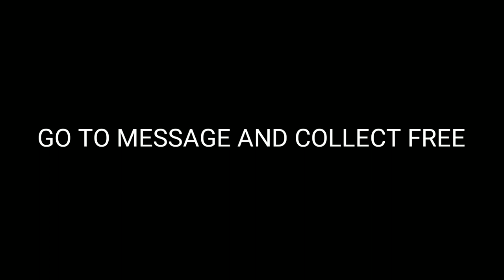HOW TO GET FREE CP || CALL OF DUTY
❤️❤️❤️This Channel is for those who loves games❤️❤️❤️

(go to the link and click "join" button)

❤️❤️❤️Follow me- ❤️❤️❤️

📺📺Videos 📺📺

Intro and outro 👉👉  By Maclobuzz.com
Editing software 👉👉  Sony vagus pro 15
Thumnail 👉👉 Adobe Photoshop

🖥 Pc spec- 🖥

Model - HP 245 G5
Processor - ADM 2.0 GHz
Ram- 4GB

📱 Mobile spec📱 -

Model - Redmi note 5
Ram - 3GB
Processor - Snapdragon 625, 2.0 GHz
Storage - 32GB

👤About me -👤

Name - Karna Baruah
Location - Guwahati, India
Work - I am a student